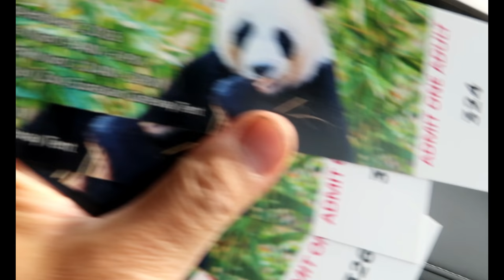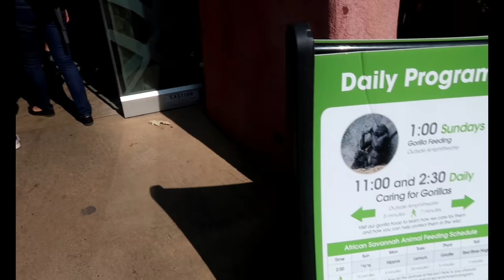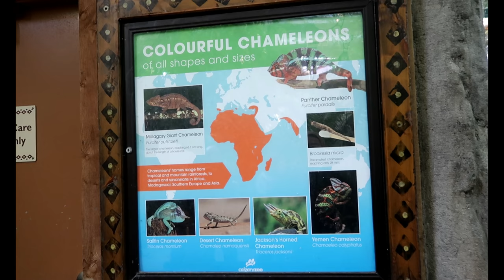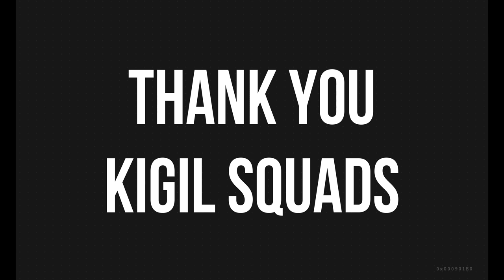Nakadalaw sa kamaganak sa ZOO? Pa-BBQ ni MAYOR! CANADA ZOO Vlog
Bongga ng pa BBQ ni Mayor! At bongga rin ng paZoo, daming hayop teh! Hayop na yan!